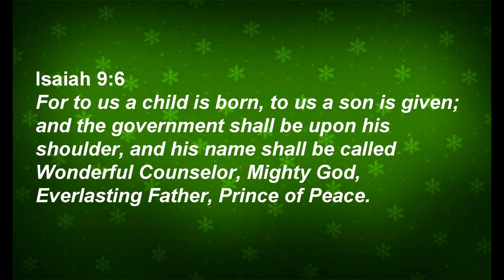December Devotional: The Dove of Peace